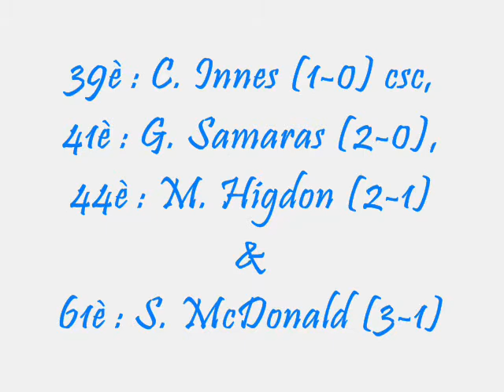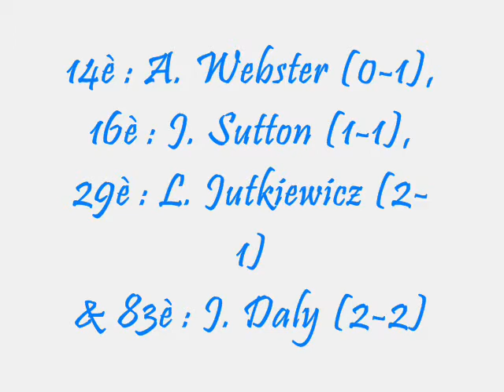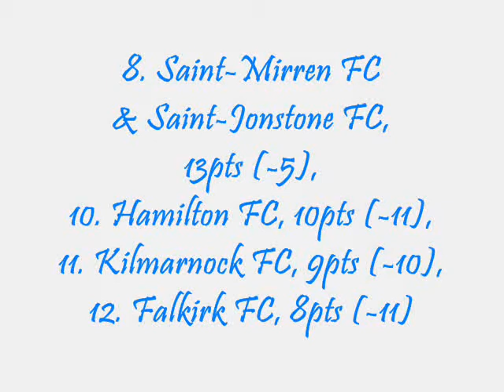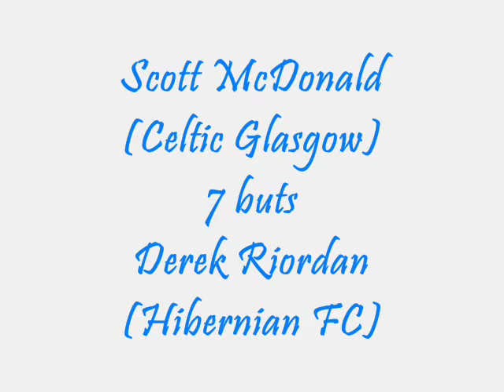SCOTTISH PREMIER LEAGUE (ECOSSE) - 13ème JOURNEE 2009/2010